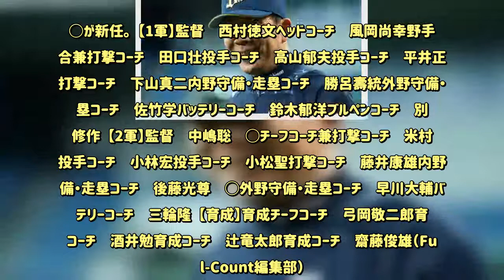オリックスが新コーチングスタッフ発表 中嶋聡2軍監督、田口壮1軍野手総合兼打撃コーチら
後藤光尊氏は2軍内野守備・走塁コーチに就任 　オリックス・バファローズは22日、新コーチングスタッフが決まったと発表した。中嶋聡氏が2軍監督、後藤光尊氏が2軍内野守備・走塁コーチが新たに就任する。 　中嶋氏は今季まで日本ハムでコーチ、後藤氏は楽天でアカデミーのジュニアコーチを務めていた。今季まで2軍監督だった田口壮氏が1軍の野手総合兼打撃コーチを務める。 　来季のコーチングスタッフは以下の通り。◯が新任。 【1軍】監督　西村徳文ヘッドコーチ　風岡尚幸野手総合兼打撃コーチ　田口壮投手コーチ　高山郁夫投手コーチ　平井正史打撃コーチ　下山真二内野守備・走塁コーチ　勝呂壽統外野守備・走塁コーチ　佐竹学バッテリーコーチ　鈴木郁洋ブルペンコーチ　別府修作 【2軍】監督　中嶋聡　◯チーフコーチ兼打撃コーチ　米村理投手コーチ　小林宏投手コーチ　小松聖打撃コーチ　藤井康雄内野守備・走塁コーチ　後藤光尊　◯外野守備・走塁コーチ　早川大輔バッテリーコーチ　三輪隆 【育成】育成チーフコーチ　弓岡敬二郎育成コーチ　酒井勉育成コーチ　辻竜太郎育成コーチ　齋藤俊雄（Full-Count編集部）